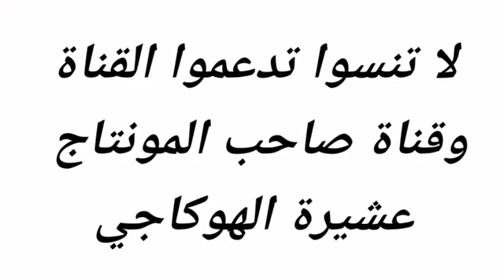راب ارين ضد ليفاي